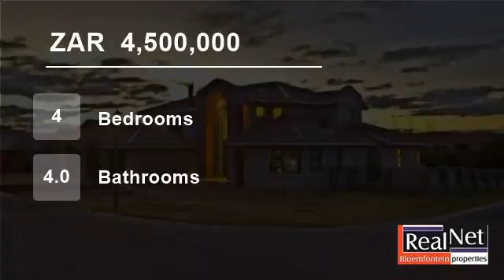4 Bedroom House For Sale in Woodland Hills, Bloemfontein, Free State, South Africa for ZAR 4,500,000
This home, overlooking a greenbelt, gives nothing away from the outside. A circular driveway ensures easy access for visitors and enough parking close to the entrance.
On entering one is engulfed by a light filled double-volume area, enormous wrought iron chandelier and beautiful curved staircase leading to the upper-level. A...